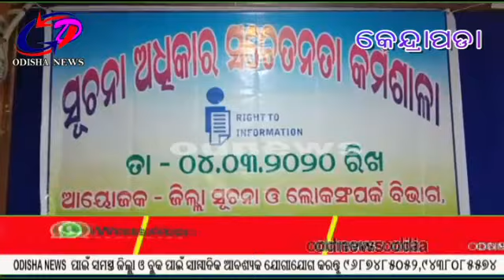କେନ୍ଦ୍ରାପଡା.... ସୂଚନା ଅଧିକାର ସଚେତନତା କର୍ମଶାଳା